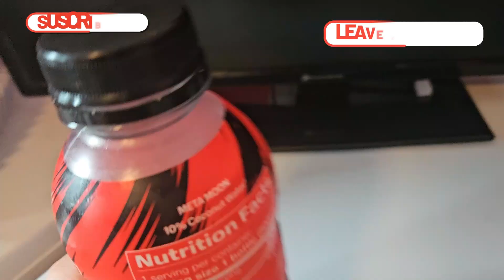Taste Testing WWE Prime